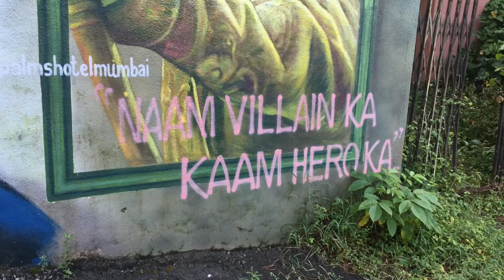Vlogs Goes wrong | Royal Palms| Gully Zone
Thank You So Much Everyone ❤️ for all your support 🥺🌏 There are many things to come wait and watch ❤️🔥🌍________________________________

SHARE || COMMENTS
Hope you love the vedio 🔥
Bubbyee❣️